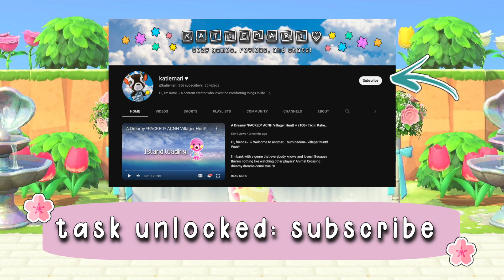A Lazy + Cozy Day in the Life on my Island! ❀ (ft. Cherry blossoms!) | Katiemari Crossing ♡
Hiiiiii friends~ Happy cherry blossom season + welcome back to another video! (*´∀`*) ❀

Things have been a bit busier these days irl, so I thought it might be nice to ease my way back into ACNH by taking you all along for a casual little "day on the island" vlog :)

It was SO nice to see all of the beautiful pink cherry blossom trees! (Though I can't say the same for all of the dang buried eggs... curse you Zipper T :P)

I'd love to do more of these casual "play along with me" type videos where I complete little tasks and get you more involved in my island life, because I've found that I really enjoy seeing people do the same! ♡

Until the next one~ :D